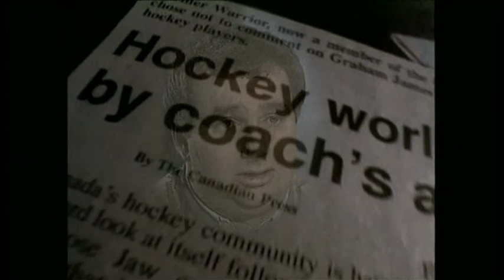Graham James apologizes to sex-abuse victims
Graham James, one of Canada's most notorious sex offenders and junior hockey coaches is set to be sentenced again. New details have been revealed about who he abused and how their lives were ripped apart.